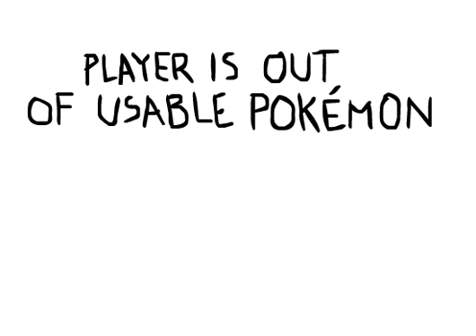Poliwhirl VS Vileplume